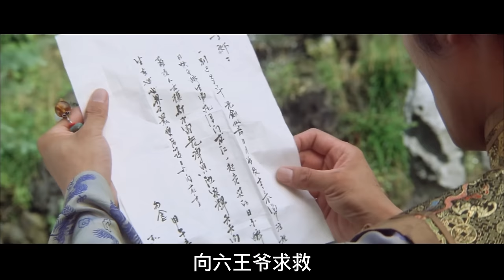《慈禧的秘密生活》邱淑貞尺度最大的電影，為討好皇上請來八大胡同頭牌學技術，讓咸豐皇帝欲罷不休！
惠玉蘭出身葉赫那拉氏名門，得蒙聖恩入宮選為秀女。奶媽為其求籤，卻被算命先生占卜出此女命中犯尅，將來對夫、對家、對國都是一大患。玉蘭在廟中尋貓時偶遇六王爺亦，二人結下不解之緣，之後與奶媽被山賊搶劫亦得蒙六王爺相救。亦欲前去提親卻不料玉蘭已是自己兄長的女人，不得不長嘆作別。
Hui Yulan was born in the Yehenala family, and was selected as a show girl by the Holy Grace. The nanny asked for a visa for her, but the fortune teller predicted that the woman had committed a crime, which would be a major hazard to her husband, family, and country in the future. When Yulan was looking for a cat in the temple, she ran into the six princes. The two formed an indissoluble bond. Later, she and the nurse were robbed by bandits and were saved by the six princes. She also wanted to go to propose marriage but unexpectedly Magnolia was already her elder brother's woman, so she had to sigh goodbye.